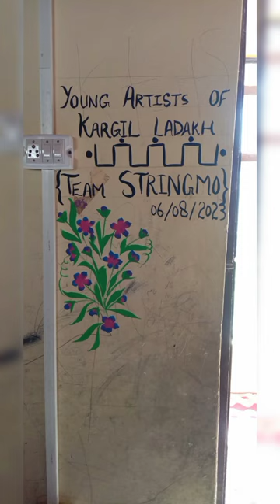mural painting at GMS Grong Hardass